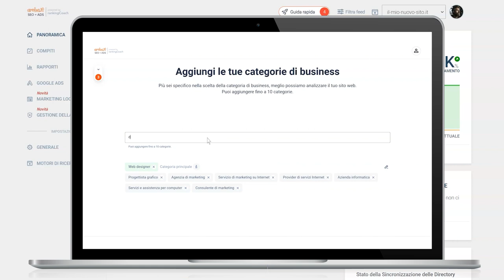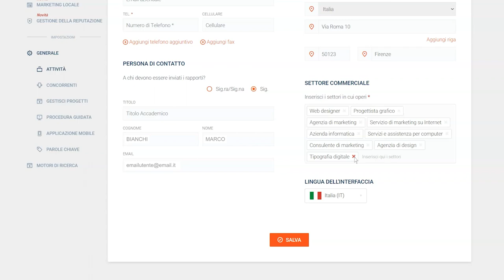Modificare il settore di attività con rankingCoach